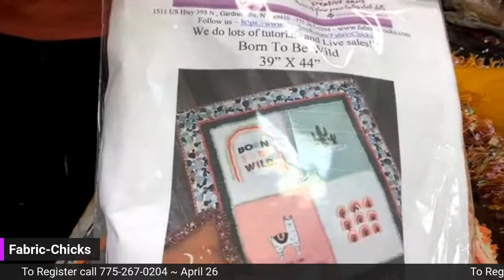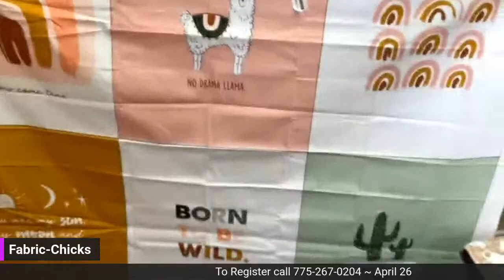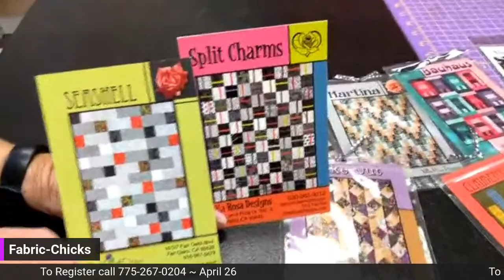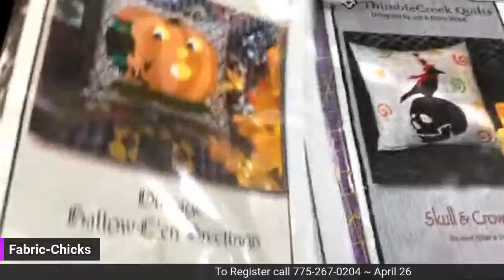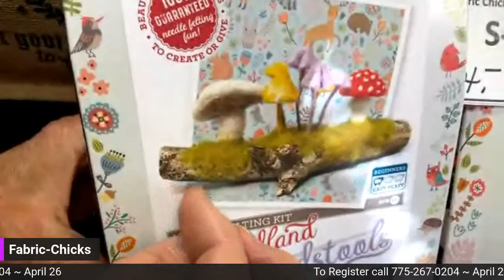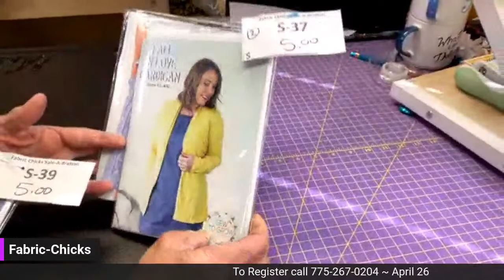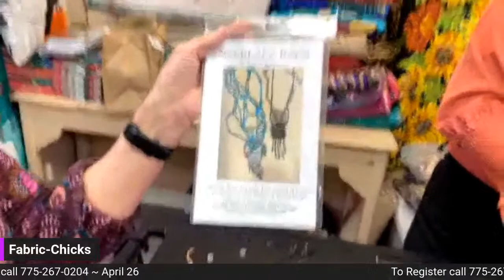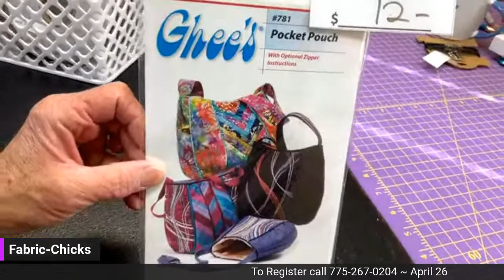Live Fabric, Trim and Embellishment sale today 4 pm pst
Join us for a fun evening of fabric, chenille-it blooming bias, Wonderfil threads, felting projects, silks quilts already finished —— giveaways and ?